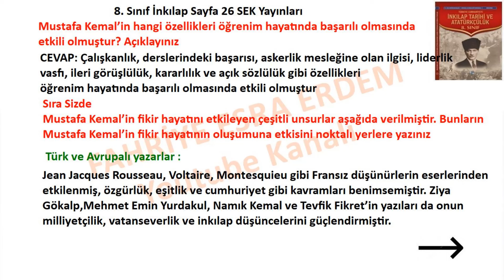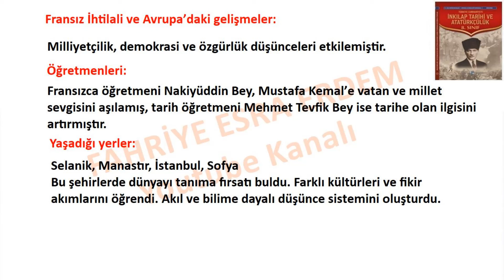8. Sınıf İnkılap Ders Kitabı Cevapları Sayfa 26 SEK Yayınları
Mustafa Kemal’in hangi özellikleri öğrenim hayatında başarılı olmasında etkili olmuştur? Açıklayınız

Sıra Sizde

Mustafa Kemal’in fikir hayatını etkileyen çeşitli unsurlar aşağıda verilmiştir. Bunların Mustafa
Kemal’in fikir hayatının oluşumuna etkisini noktalı yerlere yazınız

Mustafa Kemal’in Fikir Hayatı

Türk ve Avrupalı yazarlar

Fransız İhtilali ve Avrupa’daki gelişmeler

Öğretmenleri

Yaşadığı yerler
8. sınıf İnkılap Tarihi ve Atatürkçülük Ders Kitabı Cevapları Sayfa 26 Sek,
8. Sınıf İnkılap Ders Kitabı Cevapları Sayfa 26 Sek Yayınları ,
8. Sınıf İnkılap Sek Yayınları Cevapları Sayfa   ,
8. Sınıf İnkılap Ders Kitabı Cevapları Sayfa Sek Yayınları,
8. Sınıf MEB Yayınları İnkılap Tarihi Ders Kitabı Cevapları SEK,
8. sınıf İnkılap Tarihi ve Atatürkçülük Ders Kitabı Cevapları Sek Yayınları,
8. Sınıf İnkılap 1. Ünite Cevapları,